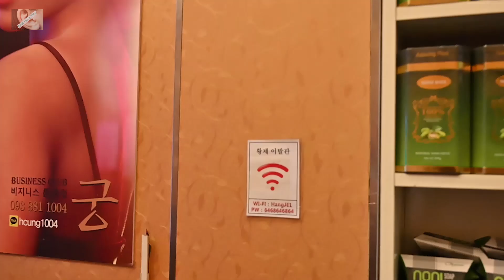越南河內街頭採耳 VIETNAM, HANOI,STREET EAR CLEANING ASMR